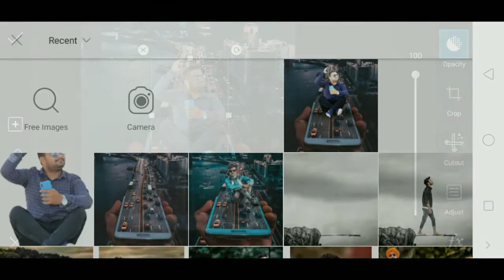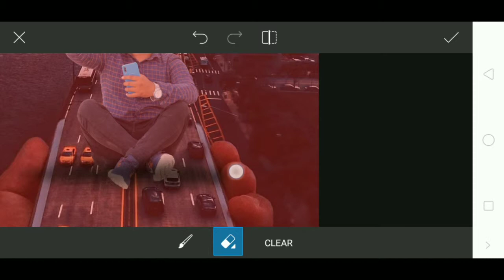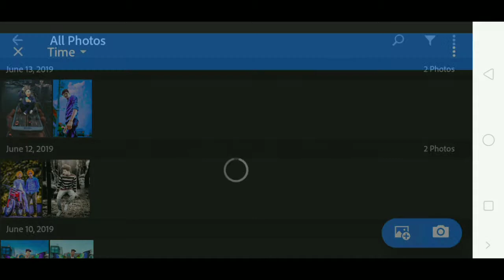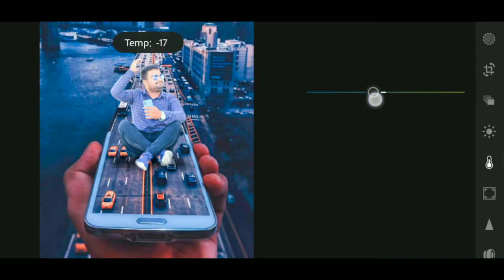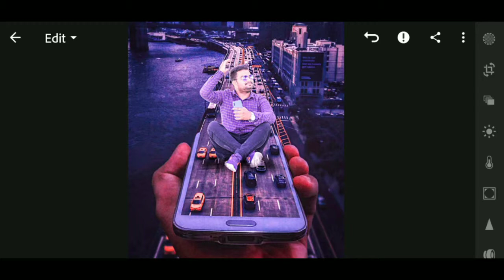Amazing 3D Photo Editing In Picsart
Hi am Rahul khillare - welcome to our youtube channal R.K. photo editing

Dosto aap video ko dekhiye . Acha laga to like kijiye apane friend ke sath share kijiye . Koi sawal ya sujav ho to comment me likhe .
Mai aapke comment ka reply dene ki puri koshish karunga .

Dosto aapko is channal par picsart editing , Lightroom tutorial aur Photoshoot poses ke videos milenge .
Dosto agar aapko videos pasand aate hai to is channal ko